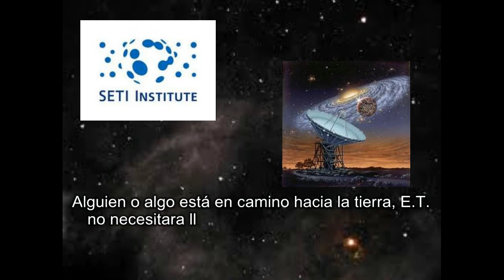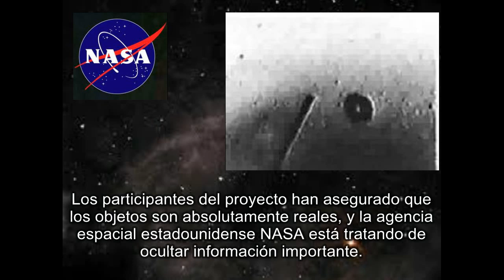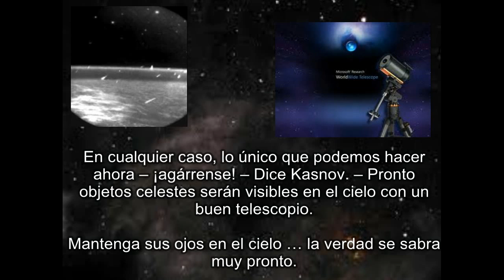Científicos de la nasa descubren 3 objetos que se dirigen a la tierra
Descubren 3 objetos que se acercan a la tierra para diciembre del 2012.